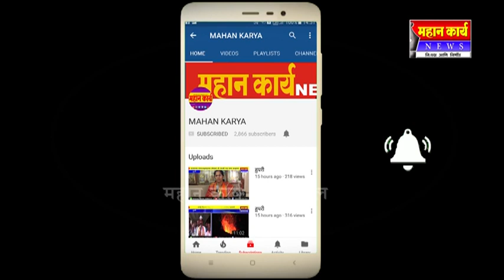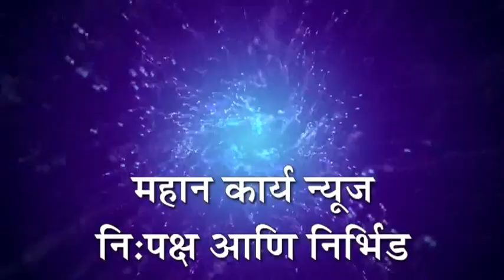जयसिंगपुरात तब्बल अर्धा तास वाहतूक ठप्प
जयसिंगपुरात तब्बल अर्धा तास वाहतूक ठप्प : रस्त्याच्या दोन्ही बाजूला लागल्या लांबच लांब रांगा